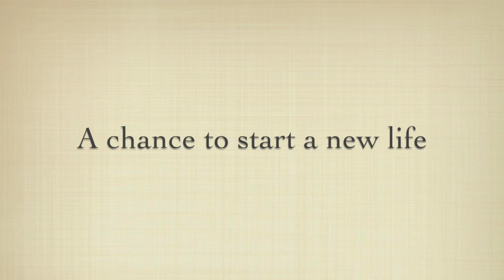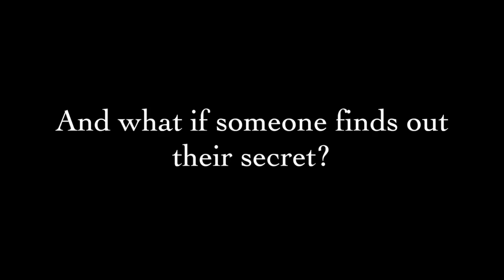Secretly Greatly Fanfiction trailer - Secrets (Ryu-hwanxHae-jin)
A trailer for my fan fiction on Asianfanfics.com